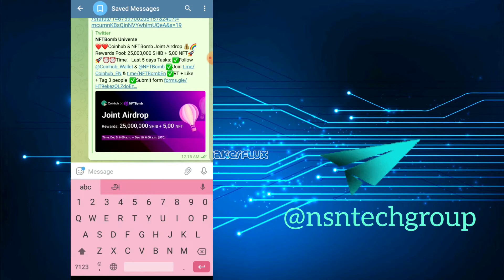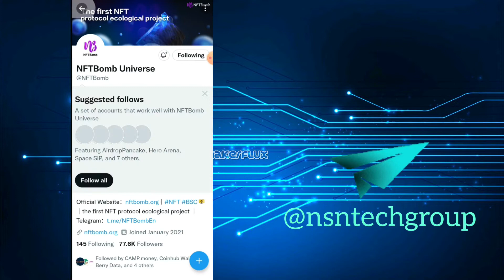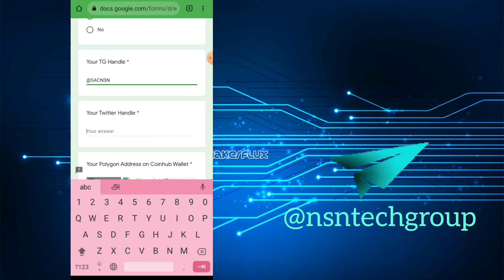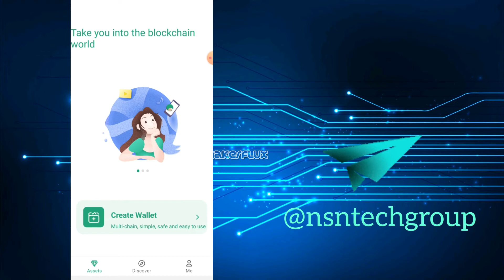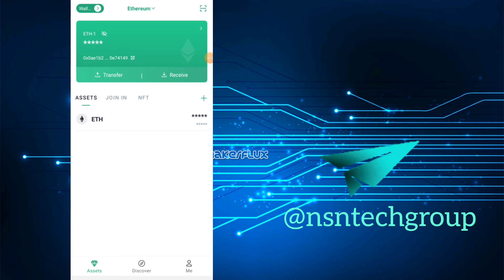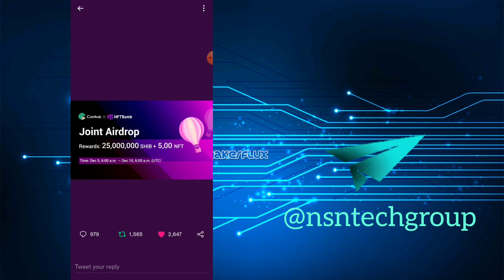🔥🔆 COINHUB & NFTBOMB AIRDROP || 2.5 CR SHIB & 500 NFTs || JOIN FAST || @cryptobank1 🔆🔥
🏦 CRYPTO BANK 🏦

 🤩🔆 COINHUB & NFTBOMB 🔆🤩

25,000,000. SHIB. 🦑🦑🦑

500. NFTs. 💎

NEXT VIDEO WILL BE WITHDRAW VIDEO 💸💰💸

       💰🔥💰EXCHANGES💰🔥💰

BINANCE :-

WAZIRX :-

GATE.IO :-

HUOBI GLOBAL :-

KUCOIN :-

LATOKEN :-

PROBIT EXCHANGE:-

MXC PRO:-

GIOTTUS :-

COIN DCX :-

COINEX  :-

CRYPTO.COM EXCHANGE :-

COIN SWITCH :-

HOTBIT :-

FAUCETPAY :-

          💰🏦💰 CRYPTO WALLETS💰🏦💰

COIN98 WALLET :-

SAFEPAL WALLET :-